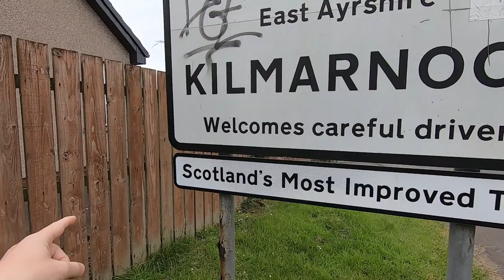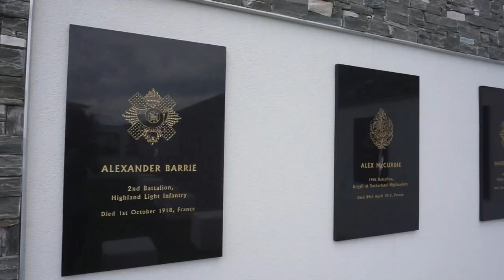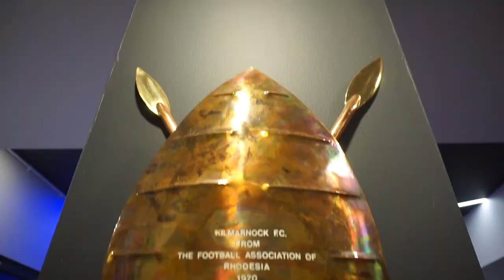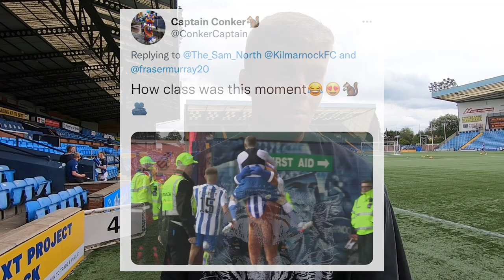🏴󠁧󠁢󠁳󠁣󠁴󠁿 THE SCOTTISH PREMIERSHIP RETURNS! Exclusive interview with Kilmarnock FC star Fraser Murray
I spoke to Fraser Murray ahead of the Scottish Premiership season at Rugby Park, the home of Kilmarnock Football Club.

Fraser has played for Hibs, Dunfermline and was Kilmarnock's player of the season as they won the Championship in 2021/22.

Which Celtic & Rangers players is he looking forward to playing against? Which stadiums will he most enjoy playing at? Find out in this video!